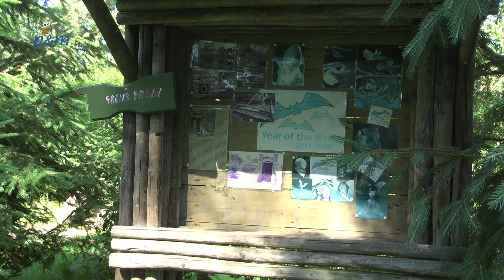Prikkelpad aangelegd in Beringe